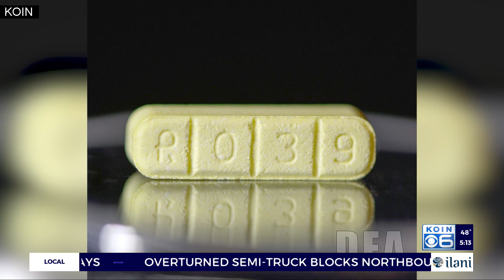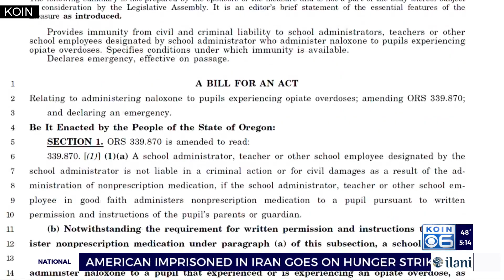Oregon bill could allow school staff to give kids naloxone without parent permission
Oregon lawmakers are currently considering a bill that could help protect school staff who jump in to help students who are experiencing an opioid overdose. It would allow them to use naloxone without parent permission.